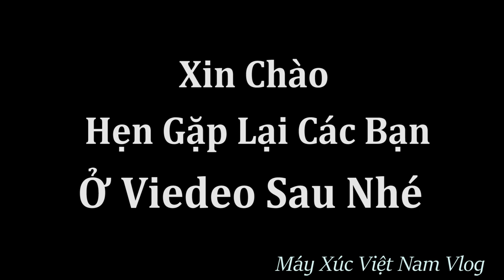Toàn Cảnh Cồng Trình Đào Mương Vét Bùn Nhìn Từ Fly Cam Tuyệt Đẹp. Máy Xúc Việt Nam Vlog